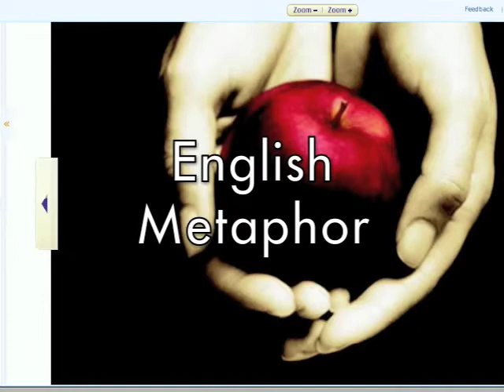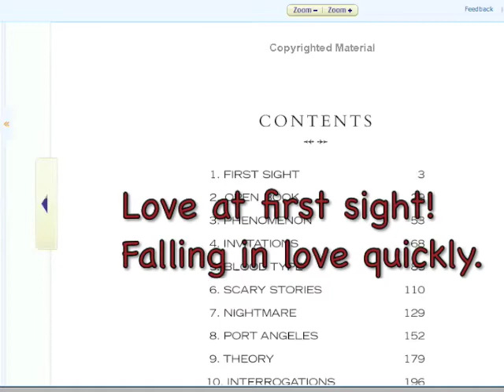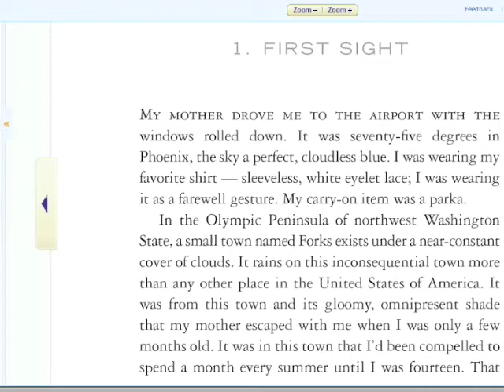Bk 2 commentary 1